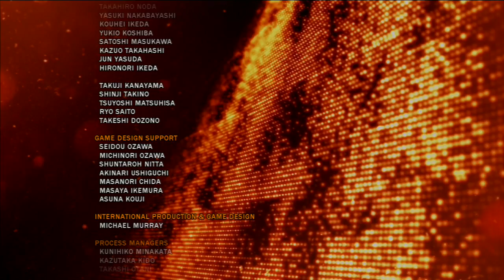Tekken Tag Tournament 2 - Marshall Law (Arcade)